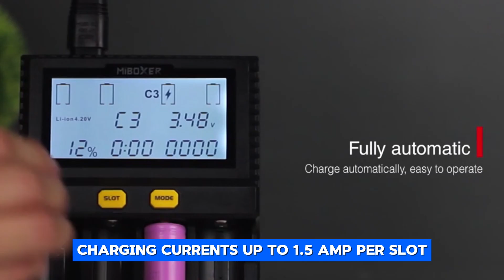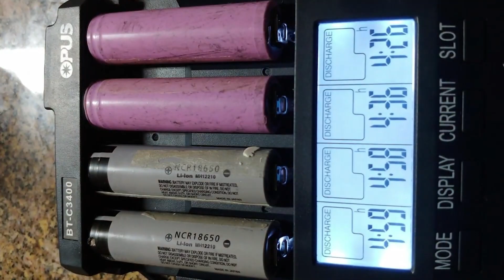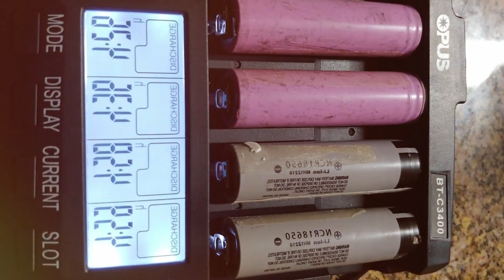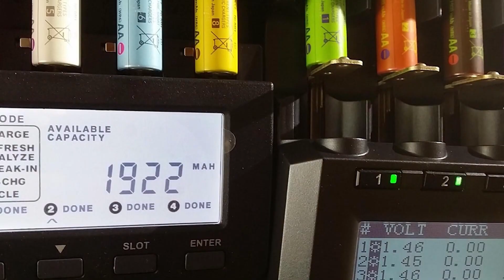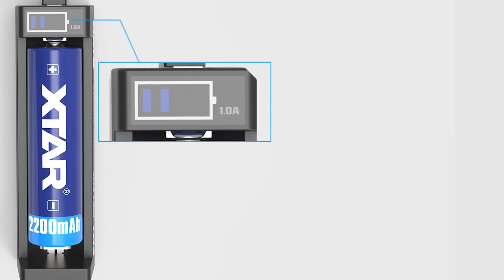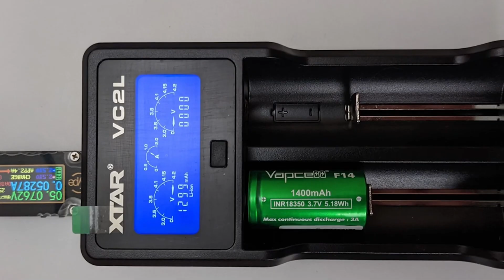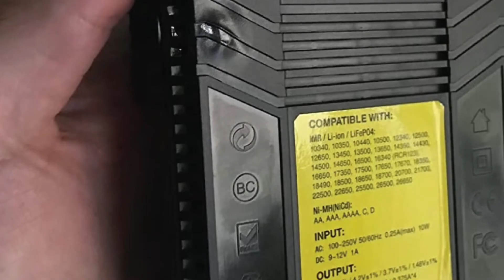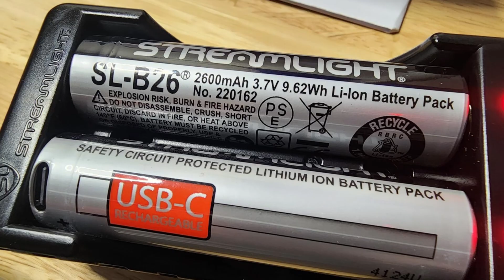Best 18650 Battery And Charger in 2025 - Only 10 Options To Consider!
Best 18650 Battery And Charger 2025 | Links To Products ⤵️

MiBOXER 4-Bay Charger ✅
✓ Check Prices

MiBOXER 8-Bay Smart Charger ✅
✓ Check Prices

Opus Battery Charger Analyzer Tester ✅
✓ Check Prices

SkyRC MC3000 ✅
✓ Check Prices

Nitecore UMS2 ✅
✓ Check Prices

XTAR MC1 Plus ✅
✓ Check Prices

XTAR VC2L ✅
✓ Check Prices

NITECORE New i4 ✅
✓ Check Prices

Efest LUSH Q2 ✅
✓ Check Prices

Streamlight SL-B26 ✅
✓ Check Prices

Welcome to our comprehensive guide on the best 18650 batteries and chargers! In this video, we dive deep into the world of rechargeable lithium-ion 18650 cells, essential for powering everything from high-drain flashlights and vape devices to laptops and power banks. Choosing the right 18650 battery and a reliable 18650 charger is crucial for performance, safety, and longevity.

We break down the top 18650 battery options, focusing on capacity, discharge rate, and safety features. Learn what makes a good 18650 cell, including protection circuits and chemistry types, to ensure you're getting the most efficient and safest power source for your devices.

But a great battery is only as good as its charger! We review a range of 18650 battery chargers, from smart chargers with advanced features like analyzing and testing capabilities, to multi-bay chargers for charging multiple cells simultaneously. Whether you need a simple, reliable 18650 charger or a professional-grade battery analyzer, we've got you covered. We highlight chargers with essential safety features such as overcharge protection, reverse polarity protection, and temperature monitoring, crucial for safe 18650 charging.

Discover the best 18650 charger for your needs, whether you're a casual user or a power user with multiple devices. We also discuss how to properly charge 18650 batteries to extend their lifespan and maintain optimal performance, preventing issues like over-discharging or overheating.

Join us as we explore the best 18650 battery and charger combinations to help you make informed decisions and get the most out of your portable electronics. Don't compromise on power or safety – watch now to find your perfect match!